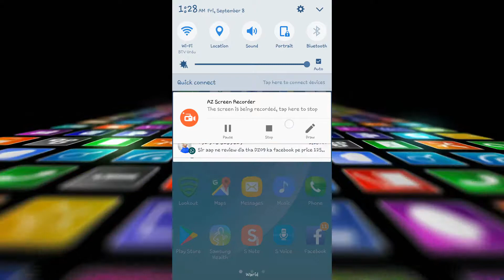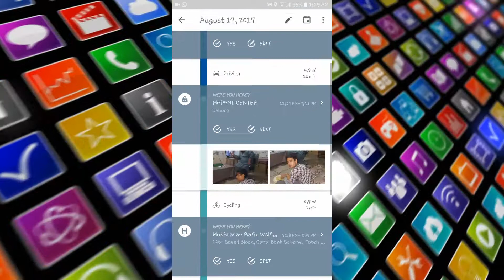How to find previous days location using your Android in Urdu and Hindi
Muhammad Babar